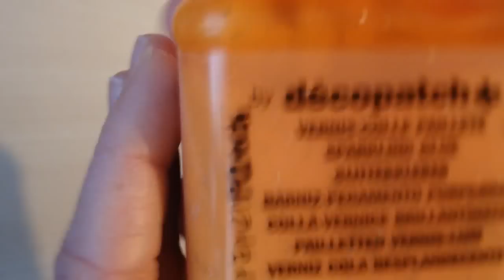Petits photophores de Noël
Voici la réalisation d'un photophore pour les fêtes, ou pour la déco de tous les jours ! J'ai utilisé un pot de yaourt en verre, du papier de soie, du ruban pour décorer et de jolies découpes ! J'ai été inspirée par les jolies photos de photophores de fées que l'on peut voir sur pinterest ! Vous pouvez y jeter un oeil, c'est magnifique !